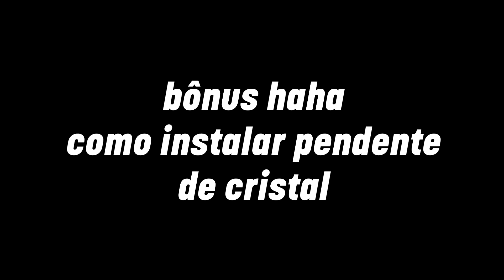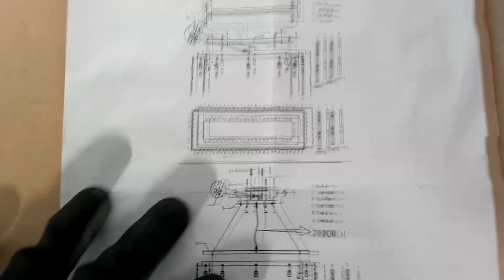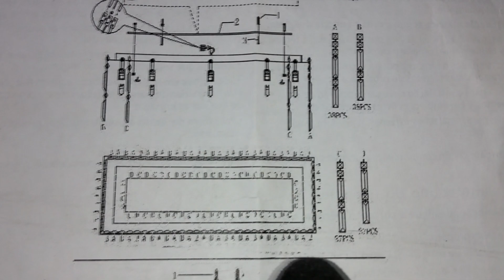😲 Instalamos LUSTRE DE CRISTAL de 3 MIL REAIS ⚡ cuidado com isso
Veja como instalar Lustre de Cristal NA PRÁTICA. Instale você mesmo!
Esse lustre retangular de cristal pode ser instalado fixo ou como pendente, como vocês vão acabar notando no vídeo.

👷 Se você é eletricista autônomo e sabe que está na hora dar um passo a frente da concorrência, clique